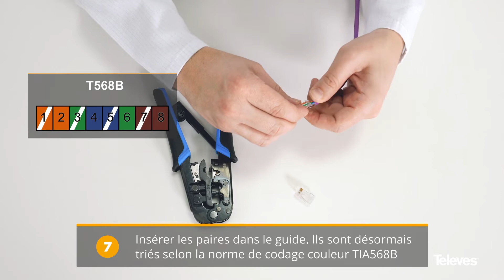Comment connecter un connecteur RJ45 mâle avec guide de paire à l'aide d'une pince à sertir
Découvrez, étape par étape, comment connecter un connecteur RJ45 mâle à un câble de données non blindé U/UTP à l'aide d'une pince à sertir. Grâce à la pince à sertir, l'insertion complète des paires sur leurs broches est réalisée, en obtenant une connectorisation simple, rapide et précise.

Les ÉTAPES à suivre sont les suivantes :
1. Dénuder le câble de données à l'aide de la pince à sertir (sur environ 4 cm) ➡️ 0:10
2. Couper le fil de déchirement ➡️ 0:21
3. Séparer les paires et couper le Crucifix ➡️ 0:29
4. Détacher chacune des paires ➡️ 0:42
5. Placer les paires sur le séparateur en les disposant en forme de losange ➡️ 1:05
6. Couper l'extrémité des paires pour faciliter leur insertion. ➡️ 1:20
7. Insérer les paires dans le guide. Ils sont désormais triés selon la norme de codage couleur TIA568B. ➡️ 1:36
8. Couper la partie excédentaire des 4 paires. ➡️ 1:52
9. Vérifier que toutes les paires atteignent la terminaison du connecteur. ➡️ 2:06
10. Sertir le connecteur avec la pince à sertir ➡️ 2:16